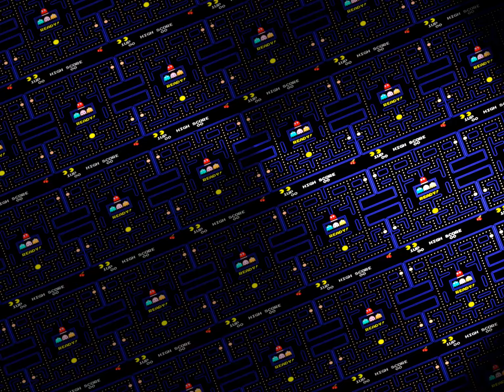Atomic Robo-Kid (アトミック・ロボキッド) 751.000 by Kale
Played on WolfMAME .181 (robokidj3)